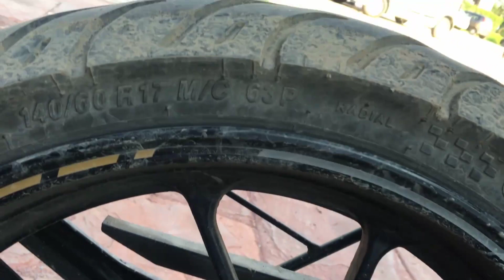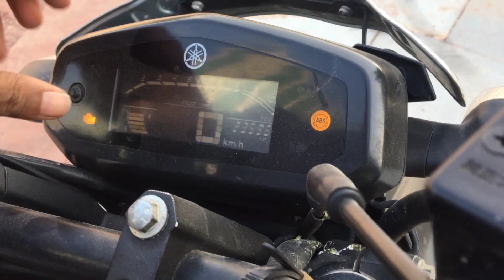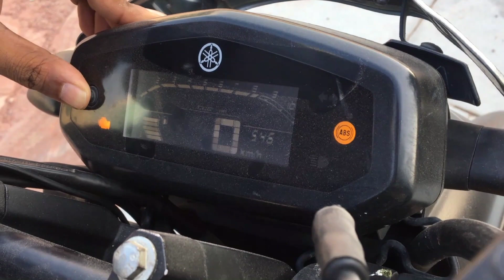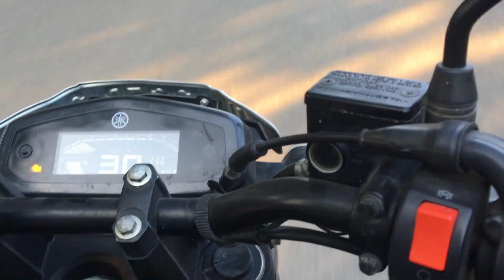Yamaha fzs v3.o full details review!Reliable or not after 25000kms?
Yamaha fzs v3.o full details review!Reliable or not after 25000kms?@shahenshahbakhshi7042